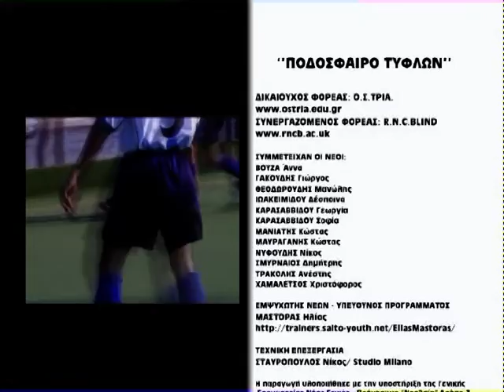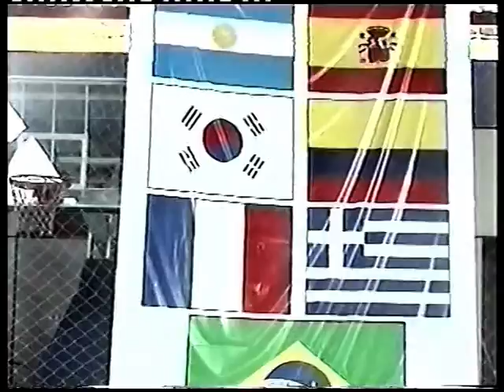Youthorama Blind Football Documentary Hellas GR Transnational Youth Initiative 2004